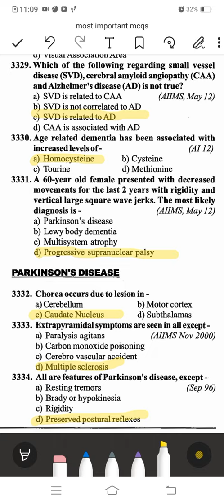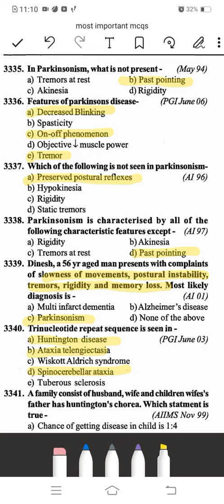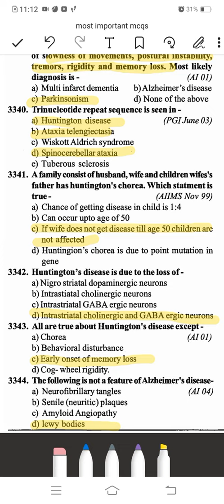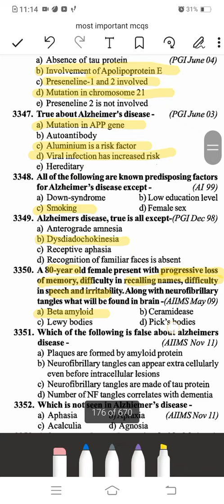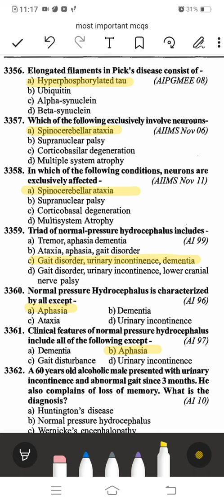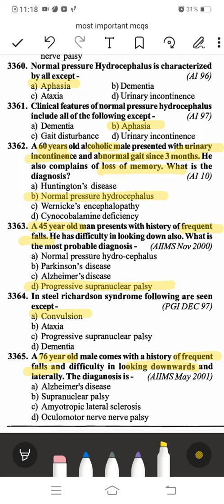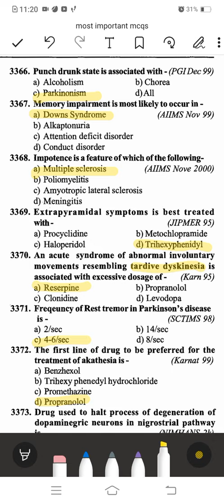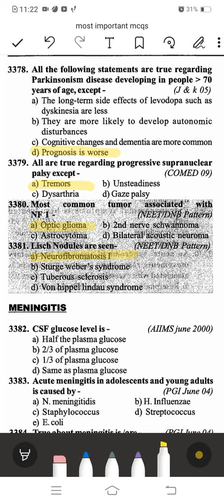TOPIC:6 PARKINSON DISEASE mcqs(NEUROLOGY/NEUROMEDICINE)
neet pg mcqs
neet pg 2022mcq books#neet pg 2021 mcqs#medicine mcqs with answers
community medicine epidemiology mcqs
emergency medicine mcqs
emergency medicine mcqs pdf
oral medicine mcqs with answers pdf medicine mcqs pdf
sports medicine mcqs pdf
forensic medicine mcqs pdf
medicine mcq questions
medical mcq questions and answers pdf
medical mcq questions
molecular medicine mcq questions
forensic medicine mcq questions
general medicine mcq questions
respiratory medicine mcqs
renal medicine mcqs
reproductive medicine mcqs
respiratory medicine mcqs pdf
rehabilitation medicine mcqs
sports medicine mcqs
sports medicine mcqs with answers pdf
pre-clinical medicine saqs mcqs and emqs
 social medicine mcqs